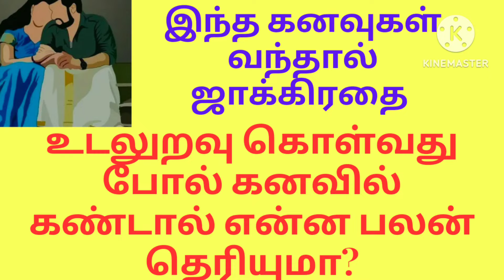இந்த கனவுகள் வந்தால் ஜாக்கிரதை அவசியம்/கணவன் மனைவி இணைதல் போல் கனவு கண்டால் என்ன பலன்/கனவு பலன்கள்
பொது கருத்து